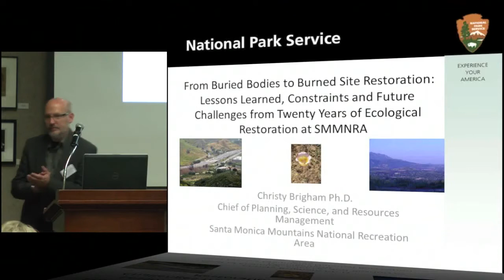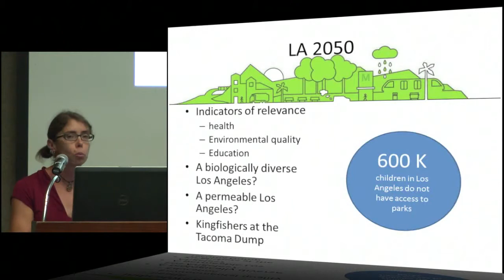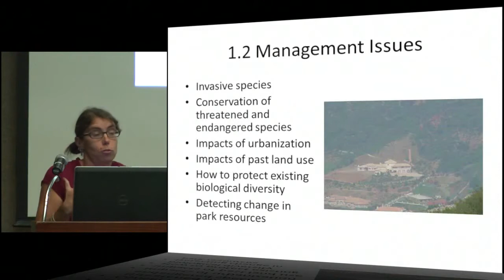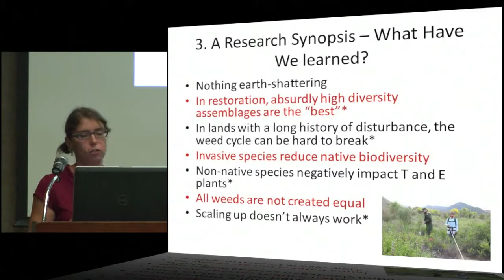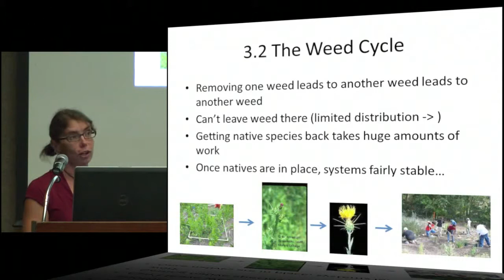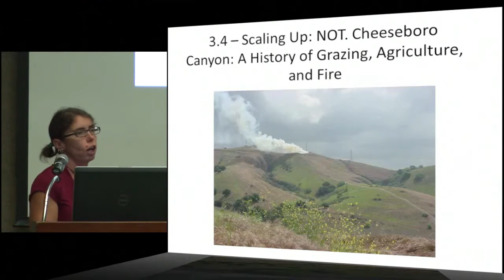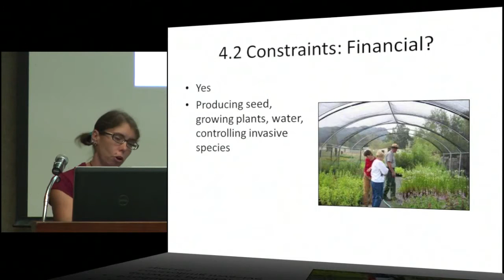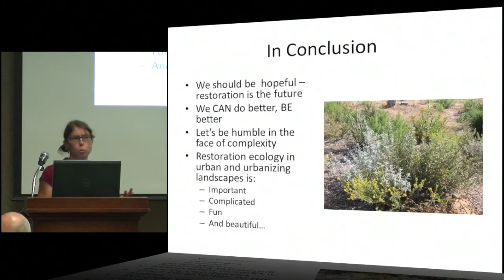SBBG Presents the 2013 Honorable John C Pritzlaff Conservation Symposium - Christy Brigham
"From buried bodies to burned site restoration: Lessons learned, constraints and future challenges from twenty years of ecological restoration at SMMNRA." Dr. Christy Brigham, Chief of Science and Resources Management, Santa Monica Mountains National Recreation Area. Santa Barbara Botanic Garden's Pritzlaff Conservation Symposium, October 25, 2013.